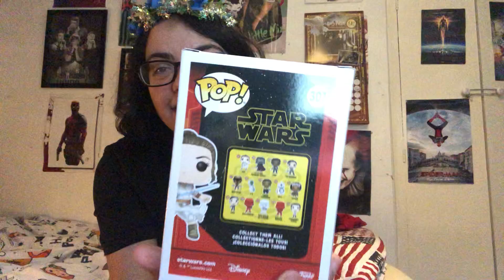Star Wars rise of skywalker (2019) review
I’ve wanted to do this review and now I have